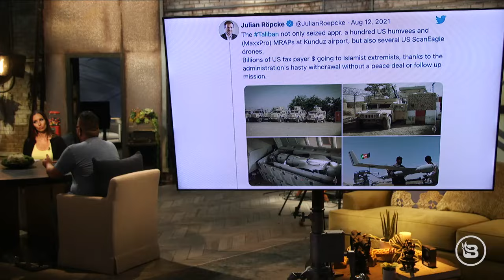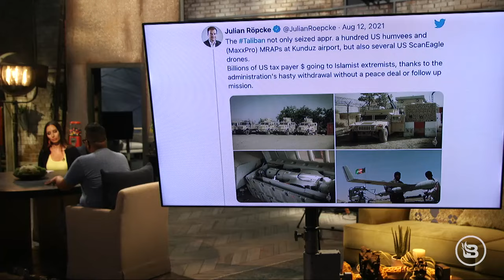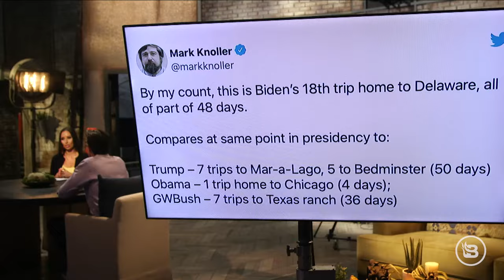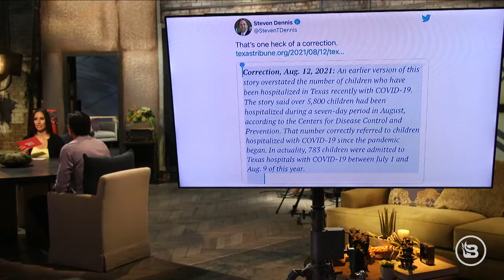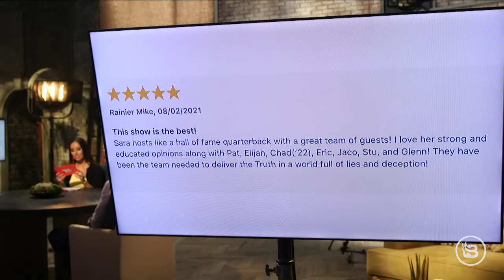Border Crisis & the Rise of the Taliban Won’t Stop ANOTHER Biden Vacation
Things are heating up in Afghanistan after major cities fall to the Taliban. The Pentagon will send 3,000 troops back to Afghanistan to help evacuate citizens from the U.S. Embassy. Does the U.S. government have a plan? DHS Secretary Alejandro Mayorkas says the border crisis is "unsustainable” in a leaked audio. FDA approves an additional booster vaccination does for those with weak immune systems or have received organ transplants. San Francisco will now require proof of full vaccination in order to enter indoor places. Don’t worry because if you don’t know the COVID rules San Francisco will also have a COVID compliance team to help educate businesses. Florida Gov. Ron DeSantis is not backing down from his mask mandate ban. Oops, Texas Tribune had to issue a major correction after claiming that in seven days 5,800 children were hospitalized with COVID.

Note: The content of this episode does not provide medical advice. Please seek the advice of local health officials for any COVID vaccine questions and concerns.

Built Bars aren’t just the best tasting protein bar out there, it’s healthy as well!  Most of the flavors have 17 grams of protein, only 130 calories, only 4 grams of sugar and only 4 grams of net carbs – you can’t beat that! and use promo code NEWS15 for 15% off your first order.